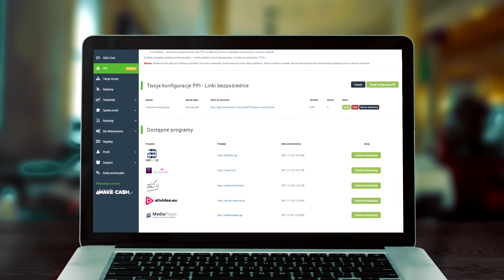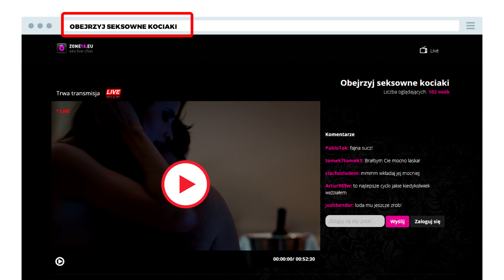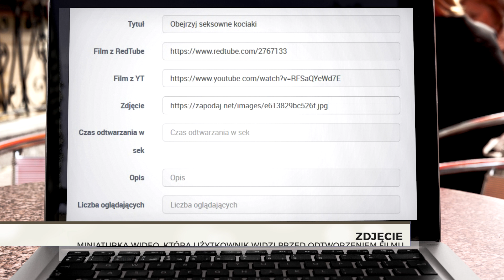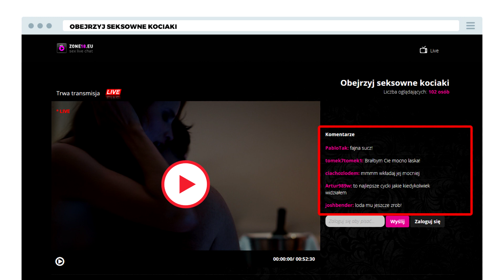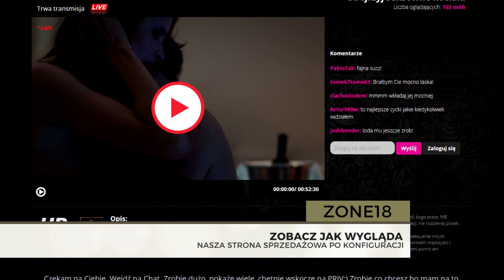Zone18 - Konfiguracja PPI [MyLead Polska]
Zone18 to program PPI przeznaczony pod promocję materiałów +18 i kamerek. Jak działa PPI? Wyobraź sobie taką sytuację - klient lub odwiedzający Twoją stronę pobiera aplikację i nie ponosi z tego tytułu absolutnie żadnego kosztu, a Ty otrzymujesz za każdą instalacje wynagrodzenie. Niesamowite, prawda?

Nie zapomnij o obserwowaniu nas na bieżąco i sprawdzaniu naszych social media!